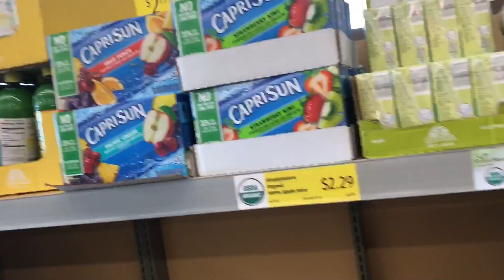Llego el botón de 100k, compramos disfraz a Romeo, comida saludable